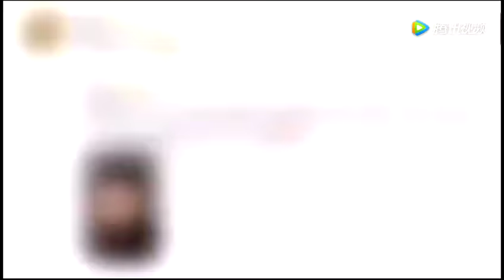王思聪首次澄清和杨幂关系，不小心泄露杨幂婚姻秘密